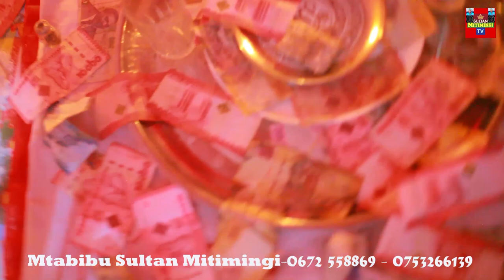TABIBU SULTAN MITIMINGI ATOA DAWA ZA KUPATA PESA NA KUTIBU UGONJWA WAKO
HII NIKUTOKA SULTAN MITIMINGI TV & PRODUCTION
ILIYOPO HAPA MBEZI BEACH AFRICANA
DIRECTOR SALU LAM 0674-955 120
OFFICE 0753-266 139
# PESA ZA MAJINI
# AFYA
# MICHEZO NA BURUDANI
# DINI
# HABARI
# TIBA NA DUA